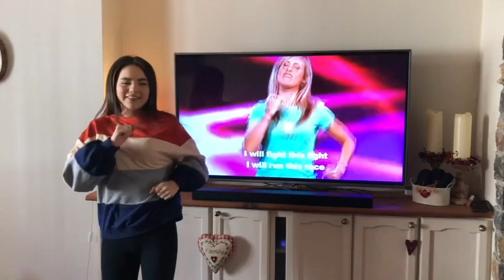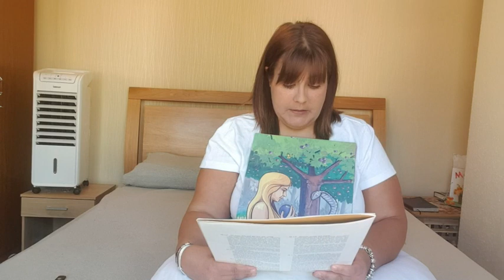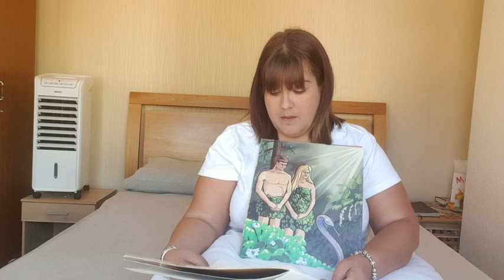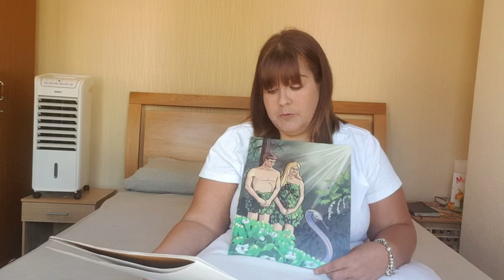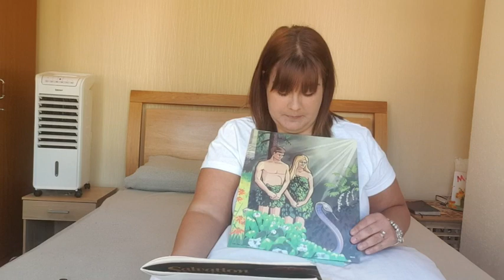Sunday School 17 May 2020 - Katie Bounds